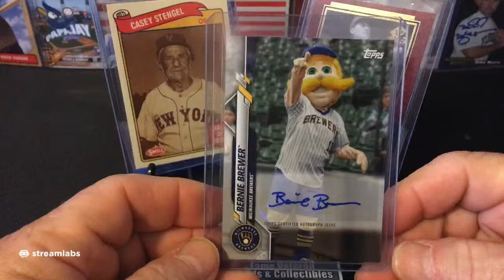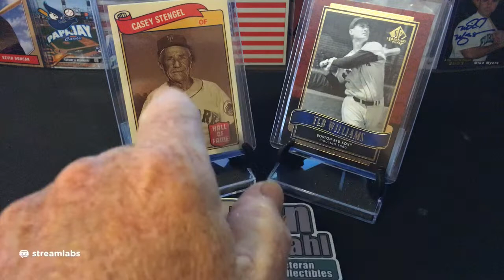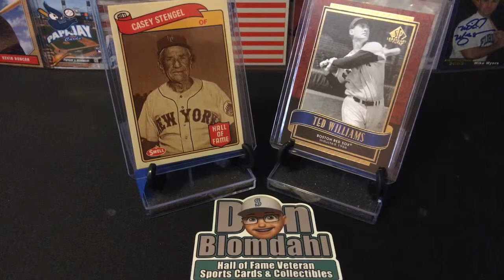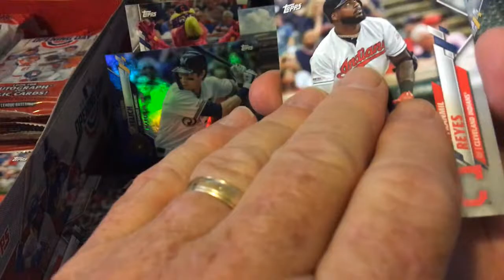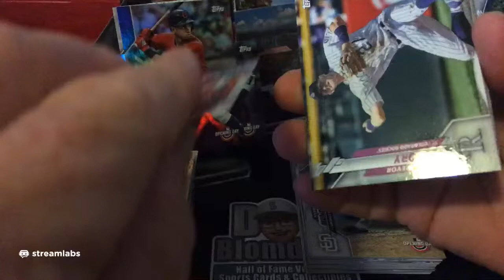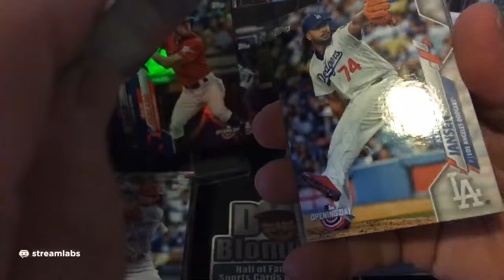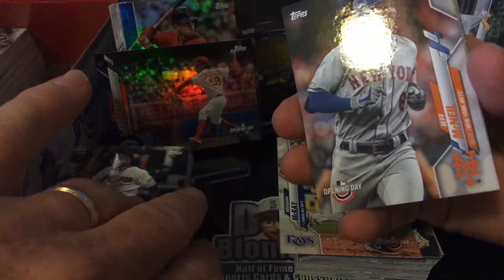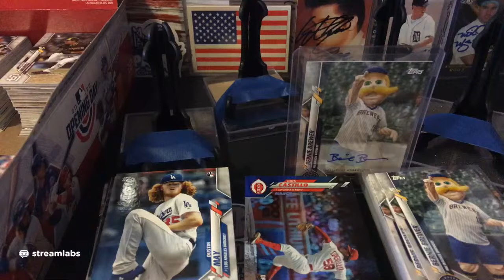1966 Hall of Fame Inductees Video Series + 2020 Topps Opening Day Box #1 Part 2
1966 Hall of Fame Inductees Video Series

CASEY STENGEL (Charles Dillon Stengel)
Inducted to the Hall of Fame in: 1966
Primary team: New York Yankees
Primary position: Manager

TED WILLIAMS (Theodore Samuel Williams)
Primary team: Boston Red Sox
Primary position: Left Fielder

2020 Topps Opening Day Box #1 Part 2